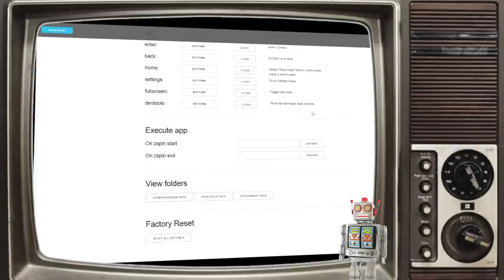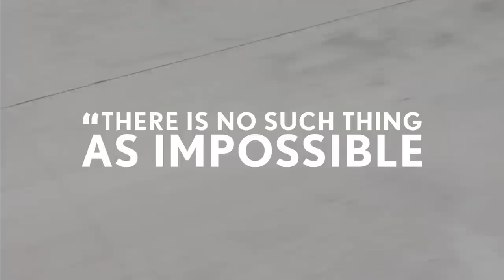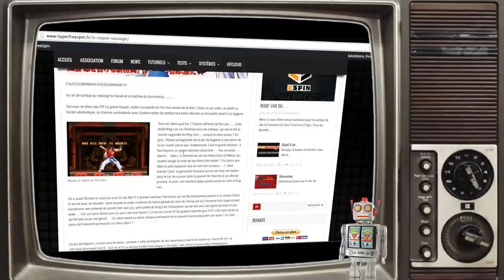HFSnews ep1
La chaîne 100% Hyperfreespin ou l’on pourra communiquer avec vous sur divers sujets.